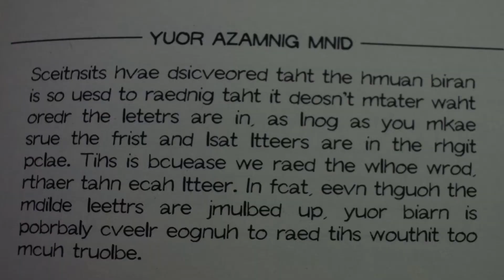Consciousness The Blanket of Reality?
We measure people with what we know about to isolate them and how good they are but in the first place can you define yourself entire consciousness.
is not an illusion. It's just our definition of consciousness that is misrepresented falsely of reality. Hence consciousness by the dictionary definition doesn't exist. People tend to call it an illusion because people believe the definition is something real. If you didn't think consciousness existed at all, you wouldn't have the belief in it existing, hence there would be no reason to classify it as an illusion.
some scientist still fool themselves by understanding consciousness as an
are we conscious yes but are we conscious completely no because don't have a power of multitasking but who is conscious then
the answer to this question is the one who created all of us Neither drowsiness overtakes Him nor sleep.
the present you is conscious but if you begin to define you need to remove the blanket of consciousness which is difficult because in the first place you are a part of consciousness
we measure people by the people who measure themselves by u but by any measure it has no meaning at all
we are unconscious even by being conscious our tongue slips while speaking at that point which physicist calls the 2nd level of consciousness  If you think about it, it's really beautiful and deep how we think that we exist in this physical world and yet we don't. We're just our consciousness using this physical world.
we are unconscious because we cannot control our heartbeat
More on the topic: Consciousness, Consciousness?, do we know about consciousness, creating consciousness, sleep consciousness?,the reality, conscious, self-aware, illusion, the illusion of consciousness, quantum consciousness, what is consciousness, subconsciousness, Abs SCIENTIFIC } WORLD, unconscious, unconsciousness, what makes us conscious